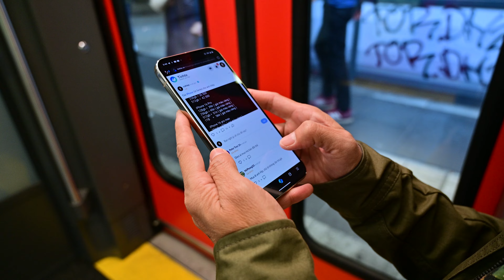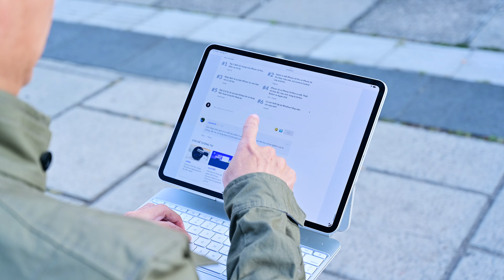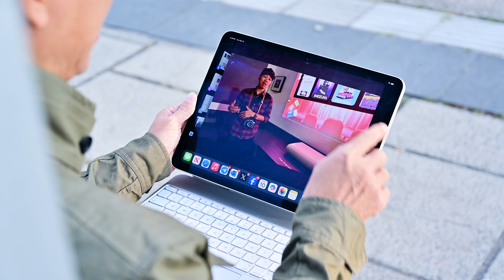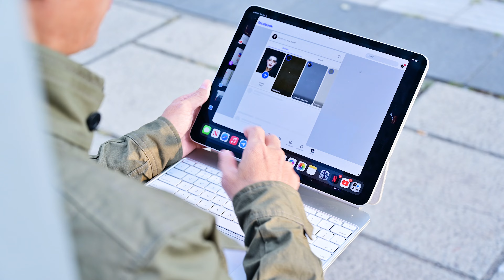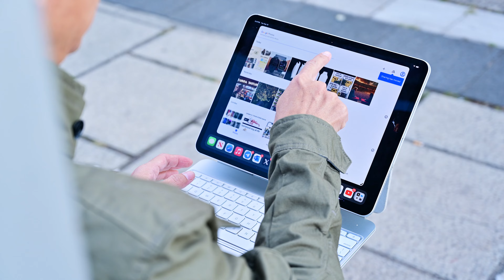Mang cục phát wifi đi du lịch